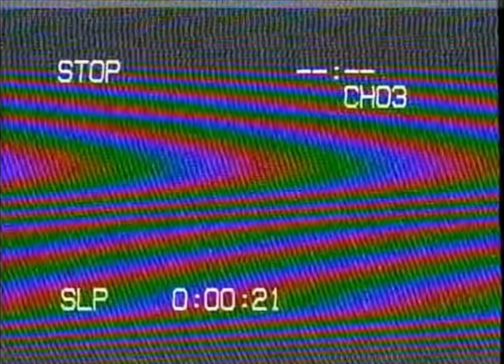Kings Dominion: Intimidator 305 VHS Footage (5/20/2023)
Footage Taken: 5/20/2023
Footage Taken By: Me